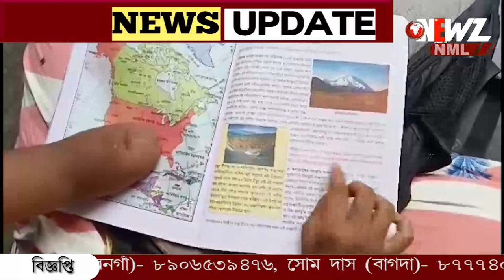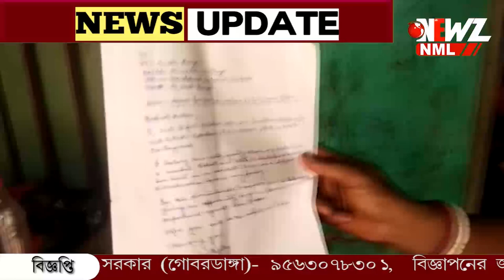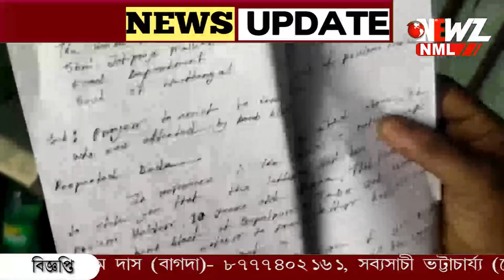বল ভেবে বোমা নিতে হাতেই বিস্ফোরণ! ভোট এলে ভয় হয় পৌলমীর৷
বল ভেবে বোমা নিতে হাতেই বিস্ফোরণ! ভোট এলে ভয় হয় পৌলমীর। বড় হয়েছে পৌলমী। কিন্তু সেদিনের স্মৃতি আজও ভুলতে পারেনি সে। একটাই প্রার্থনা তার, এমনটা যেন আর কারো সাথে না হয়।